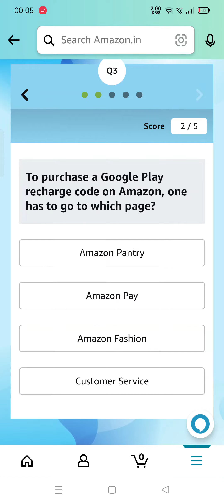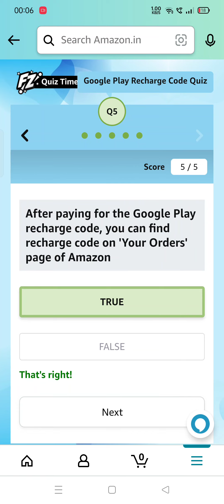What is the maximum amount for which you can purchase Google Play recharge codes on Amazon Pay?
Amazon Google Play Recharge Code Quiz answers today: win Rs 300 (2,000 winners)

Question 1: What is the maximum amount for which you can purchase Google Play recharge codes on Amazon Pay?
Question 2: What is the minimum amount for which you can purchase Google Play recharge codes on Amazon Pay?
Question 3: To purchase a Google Play recharge code on Amazon, one has to go to which page?
Question 4: When does the Google Play balance expire?
Question 5: After paying for the Google Play recharge code, you can find the recharge code on the ‘Your Orders’ page of Amazon?

amazon quiz
amazon quiz answers Today
3 january amazon quiz
3 january amazon quiz
amazon
quiz
Gareeb Insaan